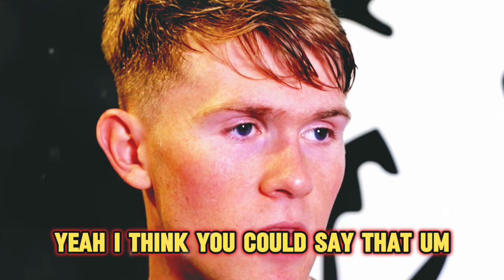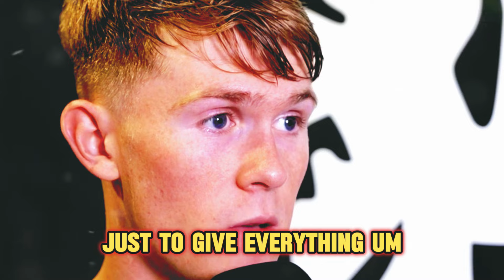😱LOOK AT THIS! SEE WHAT HE SAID! EDDIE HOWE NEWCASTLE UNITED FC NEWS | SKY SPORTS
EDDIE HOWE NEWCASTLE UNITED FC NEWS| NEWCASTLE NEWS | NEWCASTLE UNITED NEWS  SKY SPORTS

"Welcome to the Newcastle United news channel! Here you will find the latest news about the English football team, as well as analyses, interviews with players, coaches, and other personalities, statistics, and everything you need to know to follow the team. Don't miss the chance to stay up to date on the world of football with our channel!"